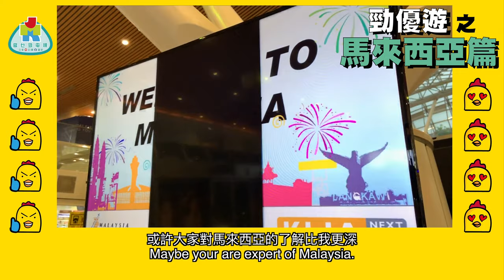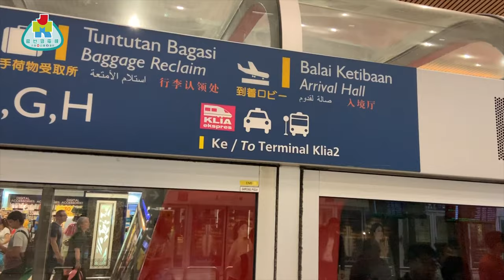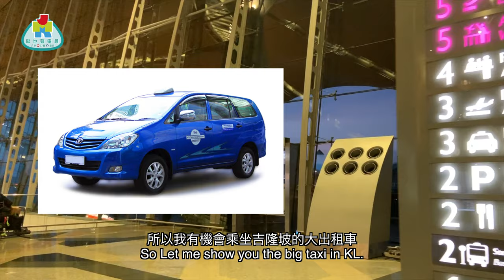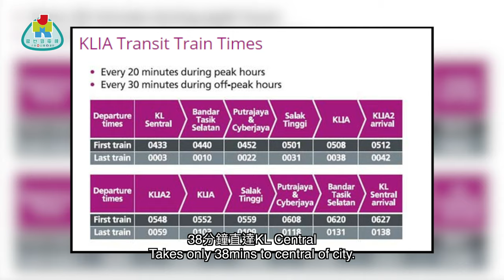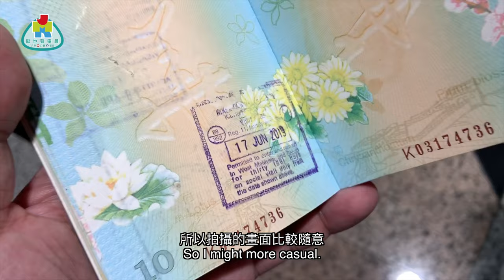【勁優遊】機場攻略：台長初闖吉隆坡國際機場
馬來西亞吉隆坡國際機場，貴為全球30個最勁機場之一，大鄉里台長 @林導 當然要去朝下望啦！去片！

做乜勁全新購物平台： 勁買嘢 BUY YEAH KING
一齊上勁買嘢官網/Facebook瘋搶最盡優惠！
繼續支持 JMKTV 做乜勁電視
係我地做好節目同推廣優惠嘅原動力，
請熱烈讚好及分享！